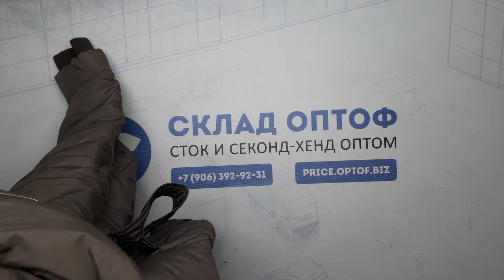13265 КУРТКИ, БЕЗРУКАВКИ (extra) 5 пак. 14,6кг. 4,85€/кг. 16шт.